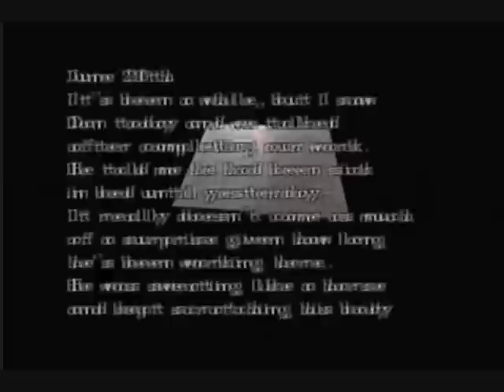Let's Play Resident Evil 2 Part 8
Heading on to the Umbrella underground secret lab